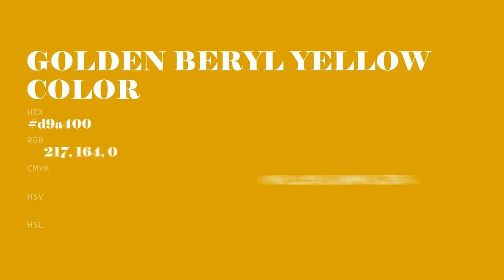Golden Beryl Yellow color d9a400 hex color - Orange color - Cool color d9a400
What color is Golden Beryl Yellow ? d9a400 hex color - Orange color - Cool color d9a400

Hex d9a400 Color Code is also known as Golden Beryl Yellow color.